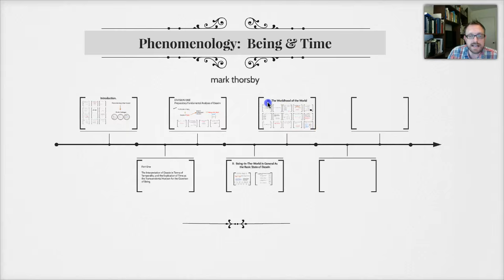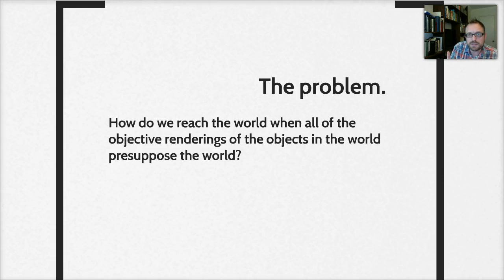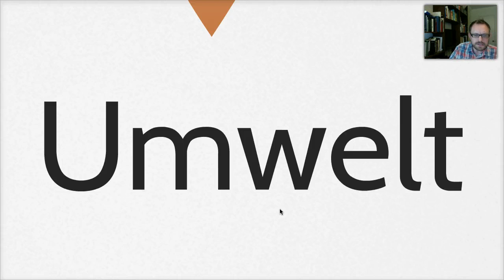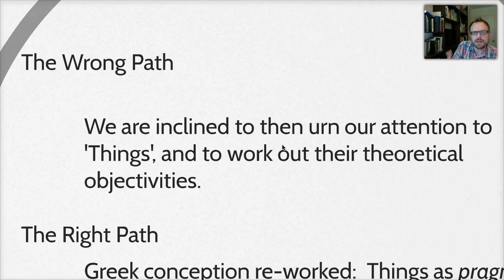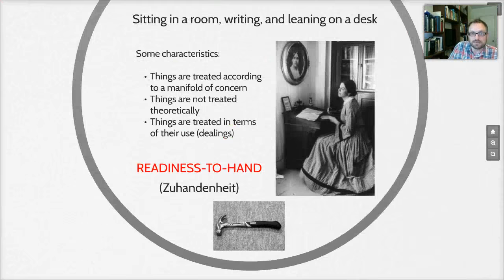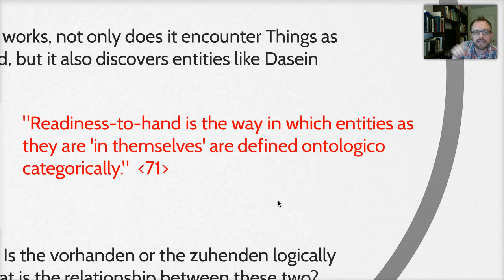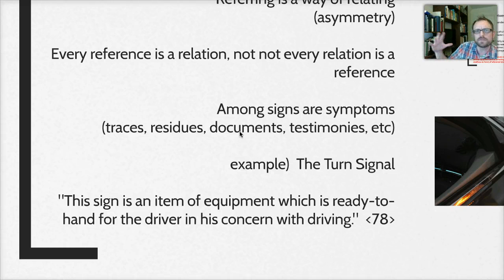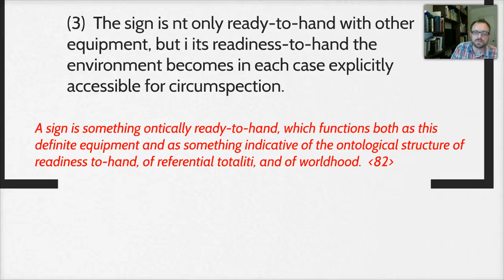Being & Time The Worldhood of the World I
In this video, Professor Thorsby discusses Heidegger's analysis of "The Worldhood of the World" from Being and Time.